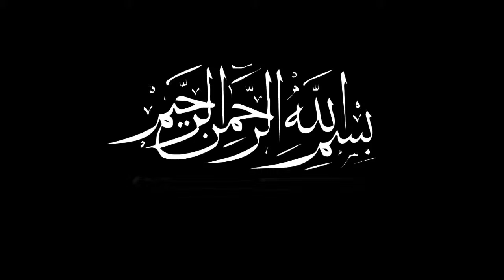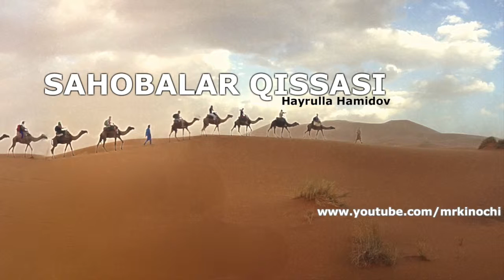Sahobalar Qissasi - Saad ibn Molik Az-zuhriy